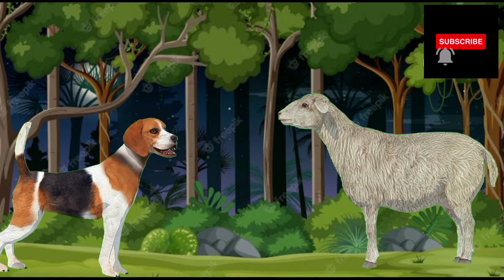clever goat/ friendship of dog, duck, cat and hen/ cartoon for child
this channel is full with magical funny and moral stories for child. I hope children enjoy the stories of this channel. goat wants fight between dog, cat and duck. she misguides the all animals and successful in her mission. after some days the hen come to jungle and knows the all situation. hen clear the misunderstanding and failed the mission of goat.